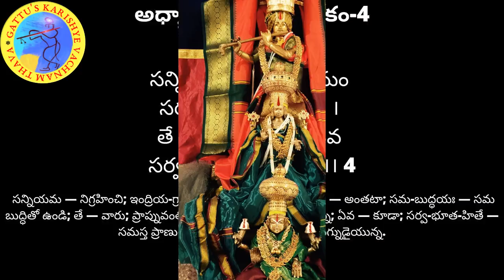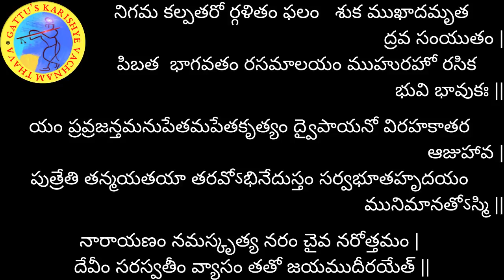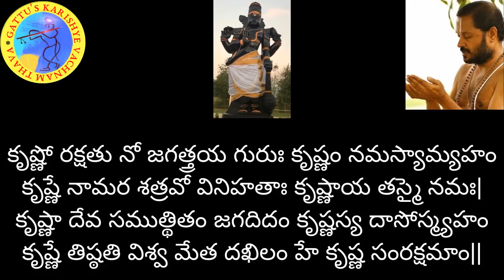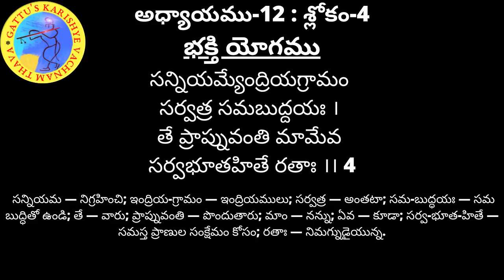700 రోజుల యజ్ఞం - భగవద్గీత (అధ్యాయం-12 : శ్లోకం-4) మరియు భాగవతం